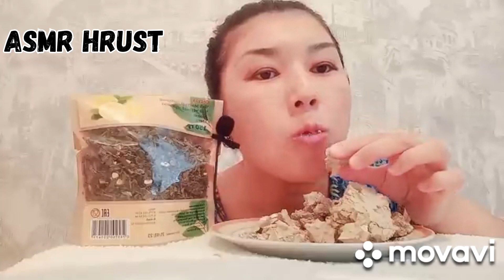oatmeal cookies Mukbank/ASMR